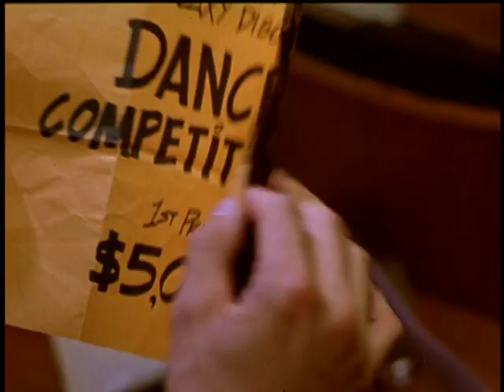That's The Way I Like It - Trailer